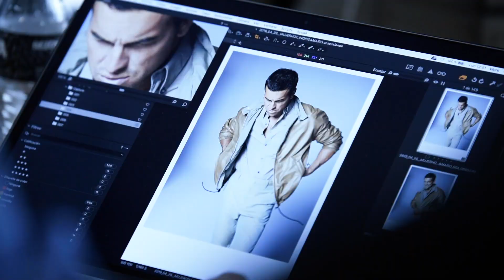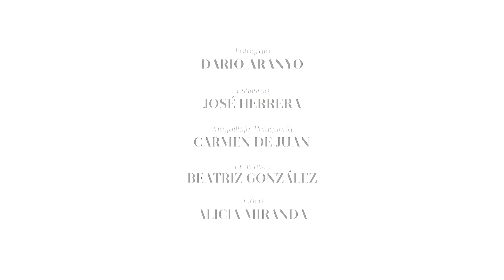Ingrid García-Jonsson y Mario Casas para mujerhoy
Acompañamos a los actores Ingrid García Jonsson y Mario Casas durante la sesión de fotos para la portada de nuestro nuevo número. Nos hablaron de la nueva serie que estrenan, "Instinto" un thriller que promete dejarnos con la boca abierta. ¡Descubre cómo fue el making of! 👠🔥